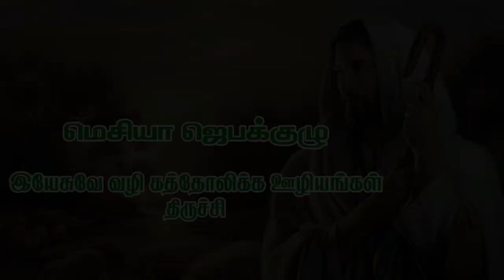வாருங்கள் ஆராதிப்போம் - Jan 03